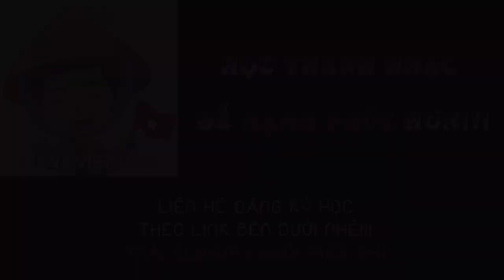ĐỪNG CHỜ ANH NỮA - TĂNG PHÚC | HƯỚNG DẪN HÁT & REACT BY Thầy Phong 2Note